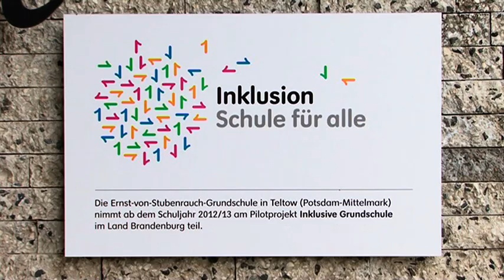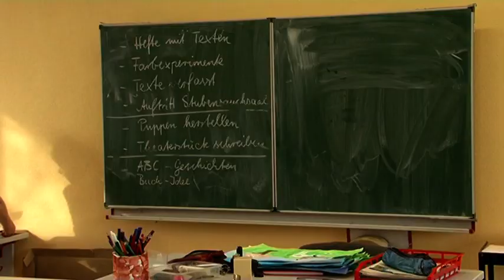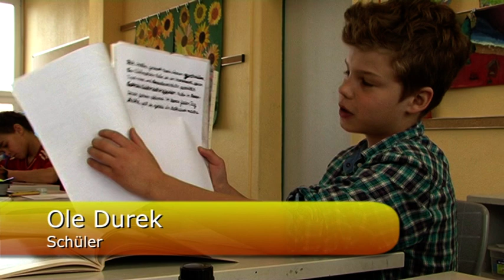Schreiben und Gestalten - Ernst-von-Stubenrauch-Grundschule Teltow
Im Rahmen eines Projekts an der Teltower Ernst-von-Stundenrauch-Grundschule befassen sich die Schüler einer 5. Klasse mit der deutschen Sprache in Wort und Bild. Betreut wird es durch die Künstlerin Helma Hörath. Im folgenden stellen wir Ihnen das Projekt einmal näher vor.